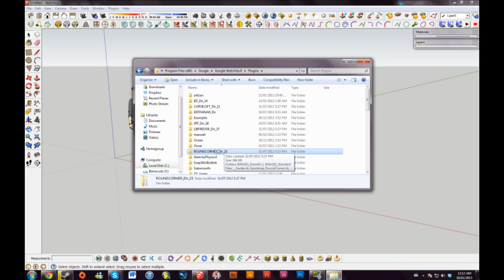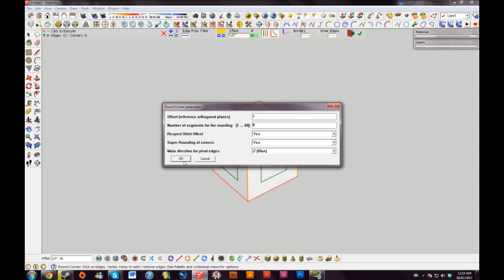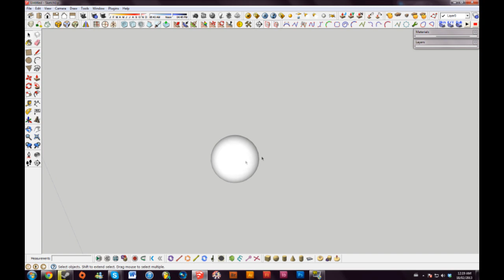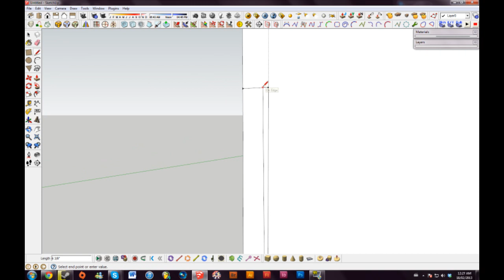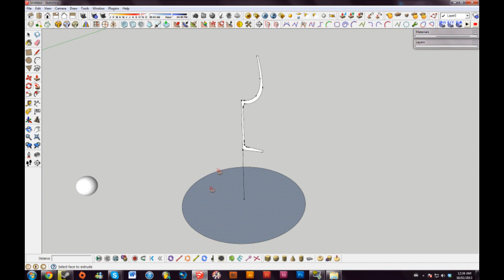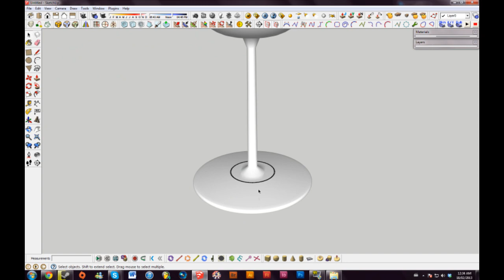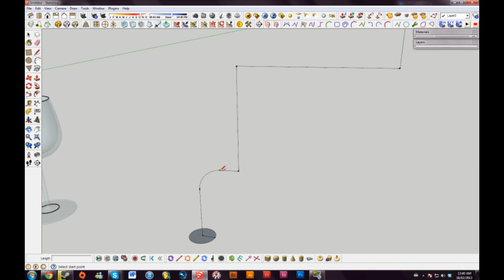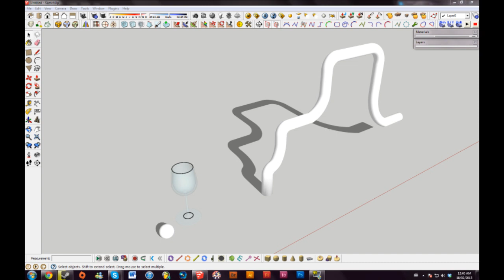SketchUp 8 Lessons: Making Rounded Objects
In this one I show you a number of ways to go about rounding objects in SketchUp, from spheres, to wineglasses, to pipes! Enjoy!